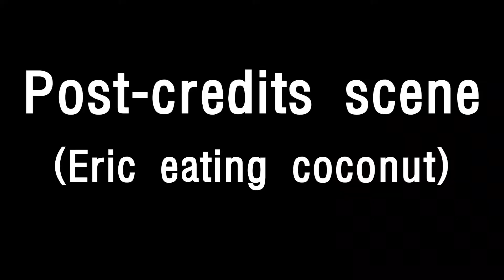How to Travel to Korea FOR FREE - The reason Why I Do YouTube(With a Coconut-eating Video)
My long term goal is to invite my subscribers to korea for free
or support them(accommodation, flight tickets or anything).
I believe your click and watching will help me achieve the goal.

If you have any questions about korea you can ask me here